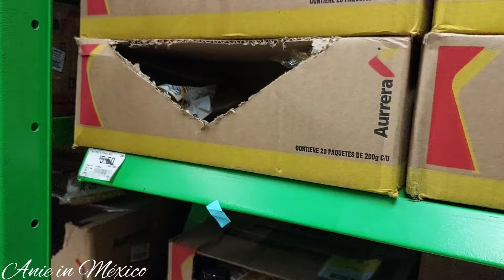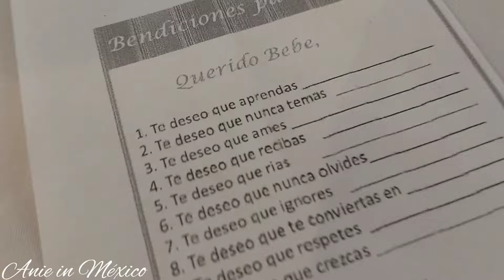վլոգ 63 / Առաջին անգամ հրավիրված ենք babyshawer / Նվերներ փոքրիկի համար/ Պատվերներ / Առօրյա գնումներ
էջս նպատակ ունի հայ հանրությանը ներկայացնել Մեքսիկայի կյանքը, առօրյան, հետաքրքիր փաստեր, հետաքրքիր վայրեր: Եվ ինչու չէ նաև իմ  ու ամուսնուս առօրյան, մեր կյանքի պատմությունը:

Բարի դիտում))))

Անհրաժեշտ հղումները